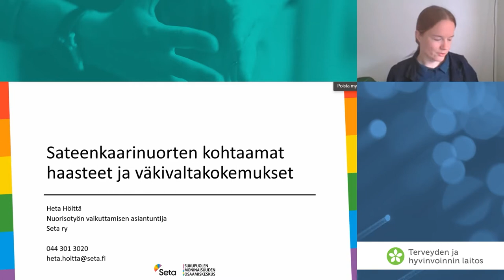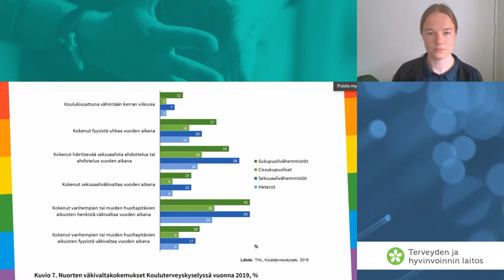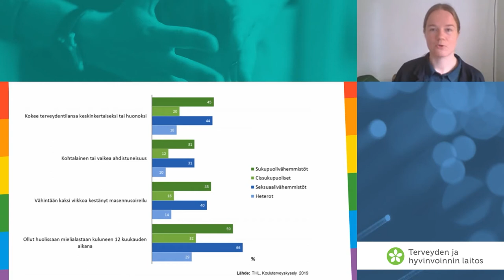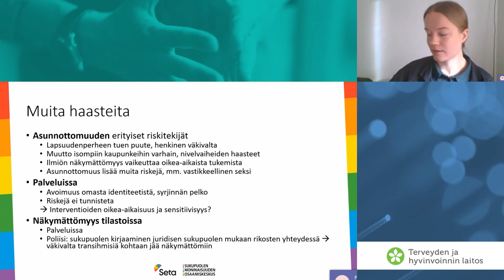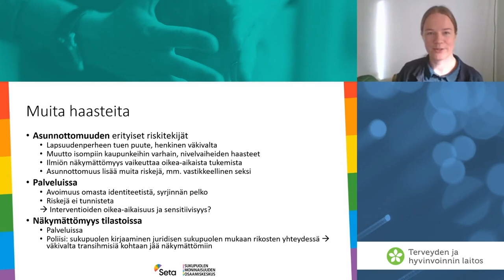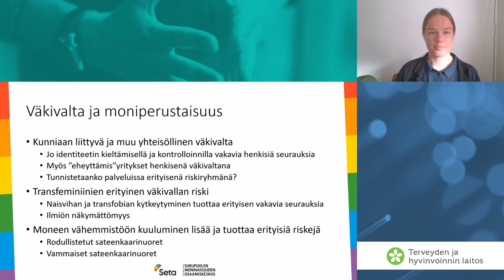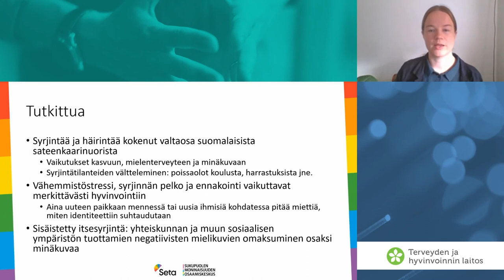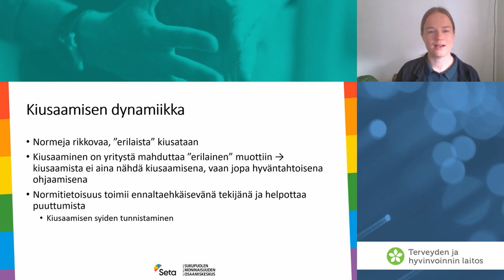Sateenkaarinuorten kohtaamat haasteet ja väkivaltakokemukset, Heta Hölttä /Seta ry